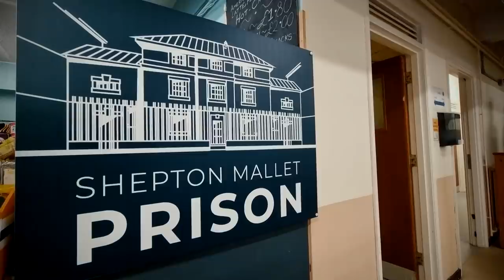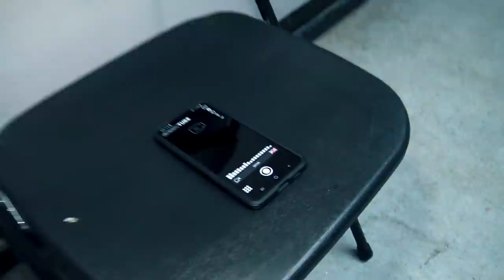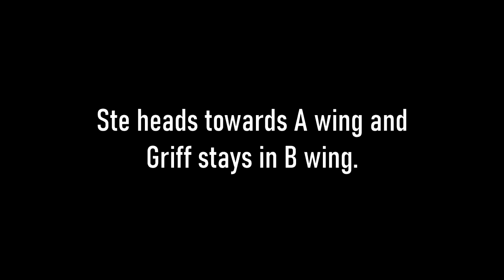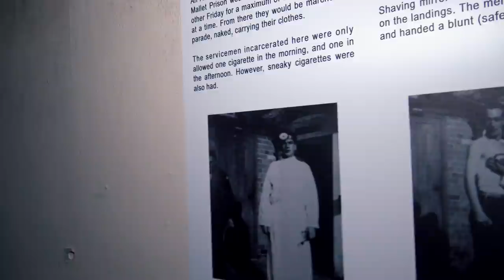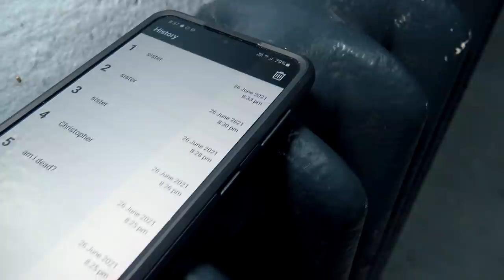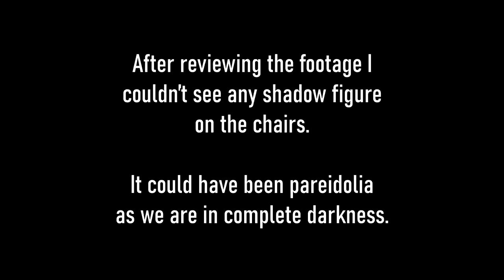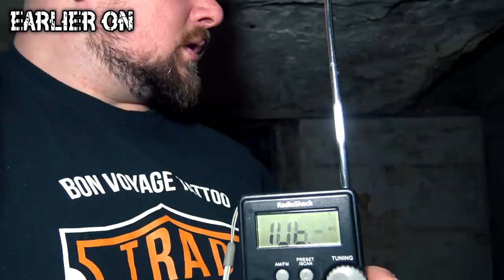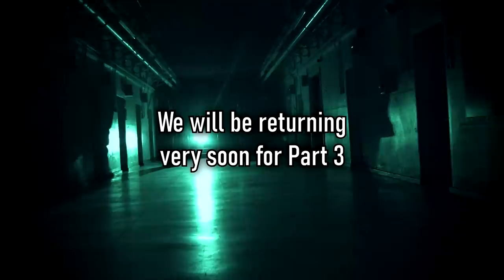We've NEVER SEEN Paranormal Activity Like This - Shepton Mallet Prison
We return to the most haunted buildings in the UK, Shepton Mallet Prison.
This was one of the scariest investigations we have ever done with so much activity kicking off right from the moment we started filming.
Get ready as we take you into the world of survival horror 👻
Powered by @hauntedhappeningsuk